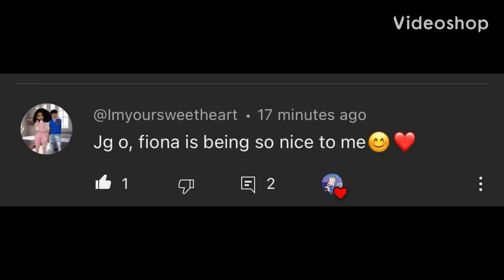Aww look at my two best friends @İ_love_oscarvonkoopa_and_coco and @Blossom-SparkyOfficial 😊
Isn’t It lovely? 🥰